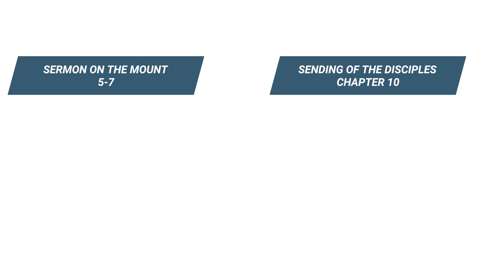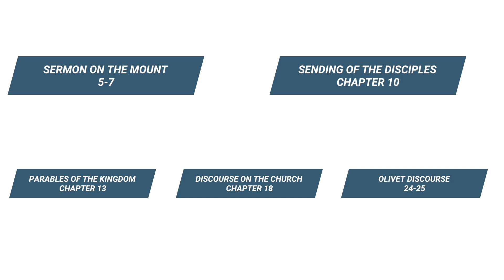SOTD Goes to DUBAI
Join us as we study Matthew 6-7 from Dubai while Pastor Bobby teaches a class at Gulf Theological Seminary!

Scripture of the Day brings us to some of the best Bible verses and chapters as we work our way through the Scripture together.  It's a great online bible study for men and women and will help you know what the Bible says and how to live with faith in God's Word.

Scripture of the Day is made by Compass Bible Church in Huntington Beach.  God planted Compass HB in 2014 and since then he has been gathering together people to worship and serve him from Newport Beach, Costa Mesa, Fountain Valley, Los Alamitos, Seal Beach, Westminster, Garden Grove, Long Beach, Santa Ana, Irvine, Bellflower and all over North Orange County and South LA county.